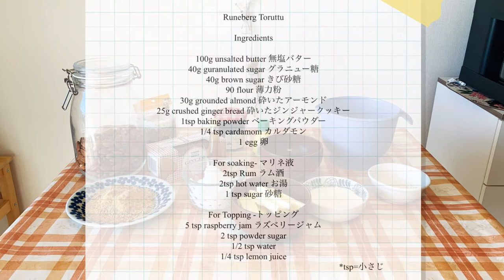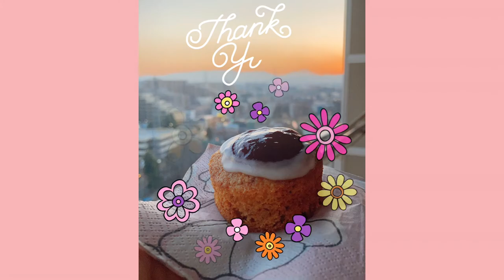Runeberg Toruttu- ルーネベリタルト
毎年2月5日にフィンランドで食べられているお菓子を焼いてみました！
Baked a cake that is eaten every Feb 5th in Finland!